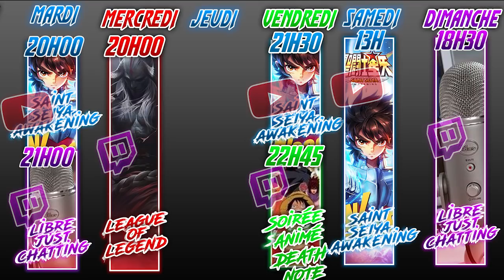MON PREMIER SS, UNE LUCK DE MALADE ?!! INVOCATION POSEIDON| SAINT SEIYA AWAKENING KOTZ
invocation saintseiyawakening poséidon